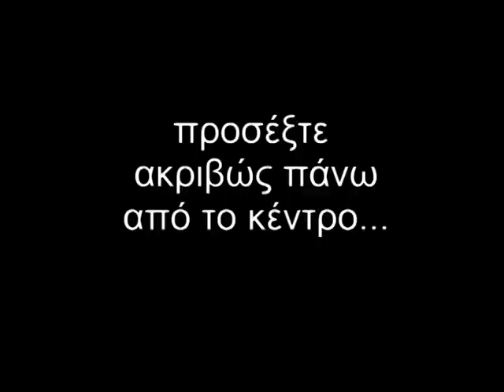Ιερά Μονή Καισαριανής, Υμμητός, (μυστηριωδης πετρα.)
Στον λουτώνα της Ιεράς Μονής Καισαριανής στο όρος Υμμητός ειναι αποτυπωμένη μία μορφή σε μία πέτρα , δεν γνωρίζω αν εχει χαρακτεί από τεχνίτη ή έχει δημιουργηθεί από τη φύση πάντως είναι τουλάχιστον άξιον παρατήρησης αυτό το γεγονός. Αν είναι σχέδιο κάποιου ανθρώπου ας ενημερώσει κάποιος αρχαιολόγος.